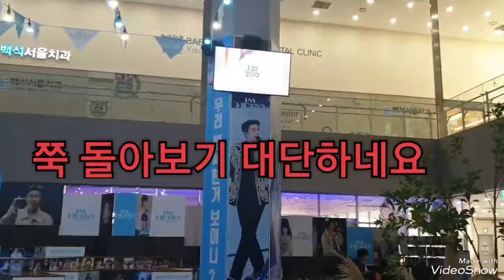Limyoungwoong 아임히어로 영웅사랑 찐 펜과의 만난 이야기(2탄)임영웅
임영웅 아임히어로 영화보러 CGV 에 가서 만난 영시님의 영웅사랑스토리 2탄
아임히어로 더 스타디움